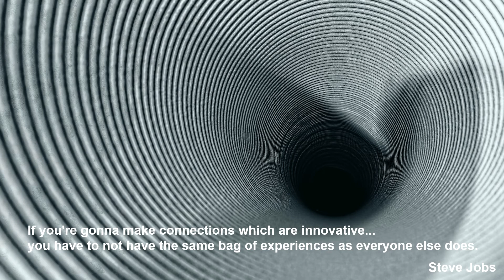Alban Berg: Three Pieces from the Lyric Suite for String Orchestra - I. Andante amoroso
Alban Berg

Three Pieces from the Lyric Suite for String Orchestra
I. Andante amoroso

Deutsches Symphonie-Orchester Berlin
Vladimir Ashkenazy

Jesus-Christus-Kirche, Berlin Dahlem, November 1991